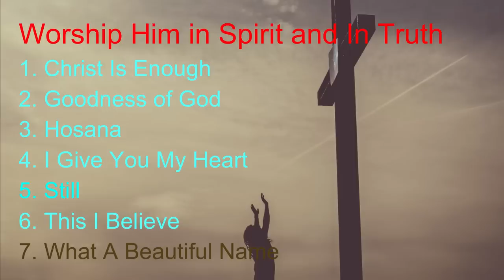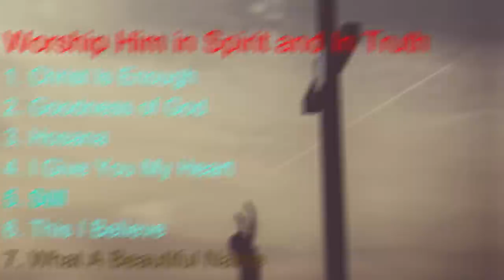WORSHIP HIM IN SPIRIT AND TRUTH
If you want to select a song, you can click on the segment below :
[00:00:00] - 01. Christ is Enough
[00:05:35] - 02. Goodness of God
[00:10:36] - 03. Hosana
[00:16:53] - 04. I Give You My Heart
[00:24:32] - 05. Still
[00:30:48] - 06. This I Believe
[00:37:21] - 07. What A Beautiful Name

Segment
0:00 - Christ is Enough
5:35 - Goodness of God
10:36 - Hosana
16:53 – I Give You My Heart
24:32 – Still
30:48 - This I Believe
37:21 - What A Beautiful Name